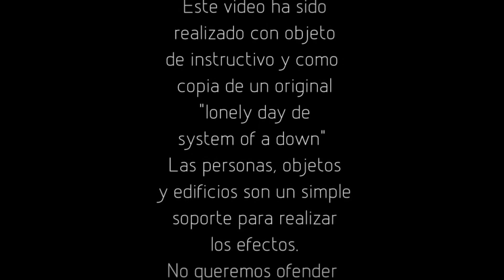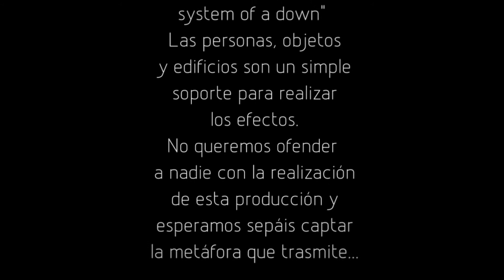Tributo Homenaje Lonely Day System of a Down :: Vilagarcía de Arousa